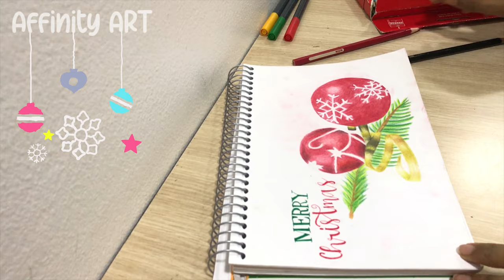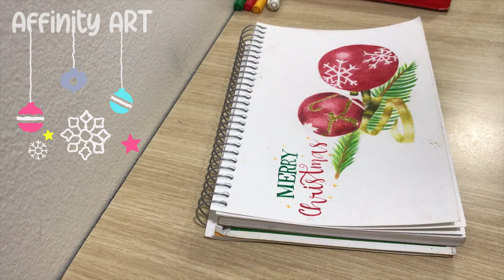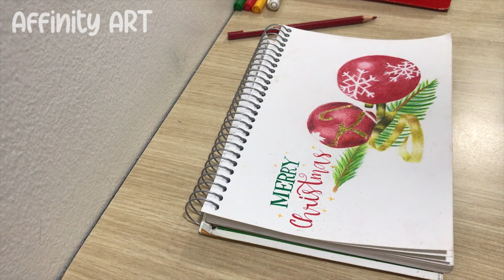[4K]|How To Draw Christmas Baubles|Simple Drawings|Drawings For Beginners|Affinity ART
Hello Everyone,😊
This Is A Drawing Tutorial Of A Teddy Bear And Balloons
A Simple Color Pencil Drawing  & Coloring Tutorial :)
Crew Behind The Work :
1. Neha👩‍🎨 (Artwork Done By)
2. Amit💻 (Videographer & Editor) [Mister AJ]

Do Check Out Other Channel For Kids
OR
Check Me Out On:
1.Instagram @theaffinityart
2.Facebook @theaffinityart
3.Twitter @theaffinityart
1. Faber Castell Classic Color Pencils, 48 Colour (amazon.com)
2. Faber Castell Tri Grip Brushes (amazon.com)
3. Camel Camlin Kokuyo Water Colour Tubes (amazon.com)
4. Camel Paint Brush Series 66 Round Synthetic Gold (amazon.com)
5. Uni-Ball Signo Broad UM-153 Gel Pen White Ink (amazon.in)
6. Scotch Magic Tape (amazon.com)
7.Apsara Oil Pastels (amazon.in)
My Filming Gear And Equipment:
1.iPhone 7
2.Canon EOS 1100d
3.Dell Inspiron Laptop
4.HP Pavilion Laptop
Timestamps:
Intro: (0:00)
About: (0:03)
Tutorial: (0:10)
New Channel For Kids [Affinity ART Kids]: (14:06)
Outro: (14:11)